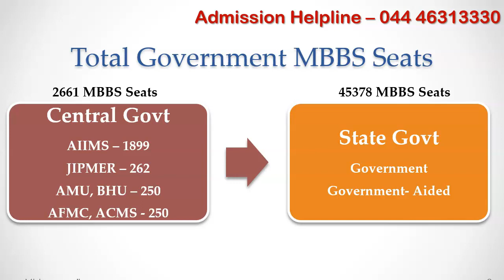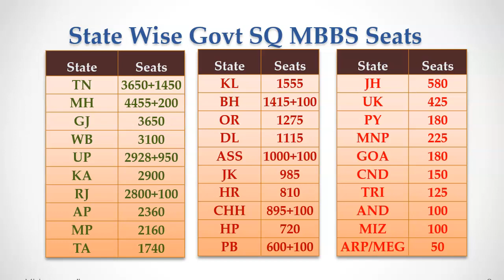State Wise Government MBBS Seats Available and New MBBS Seats Added This Year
In this video, We are going to see how many state quota government mbbs seats are available in your state and how many new mbbs seats are added during this year.

If you are looking for MBBS or PG admission, install mbbscouncil android app. It contains everything you need to know to effectively participate in admission counselling and pick the best medical college for your neet rank.  installation link for the app is given in the description below.

In my previous video, I talked about various types of government medical colleges. In this video, I have taken state government run medical colleges as well as government aided medical colleges. Out of the total MBBS seats, I have excluded central government run medical colleges such as AIIMS, JIPMER, Aligarh Muslim University, Benaras Hindu University, Armed Forces Medical College, Army College of Medical Sciences. I have excluded total of 2661 mbbs seats from central govt institutions.

The total seats available in state government run medical colleges is 45378. We will see how many of these mbbs seats are available in your state so that you can know upto what state rank there is possibility to get government college through your state counselling.

Tamil Nadu is the only state which is going to have more than 5000 mbbs seats in government medical colleges. In fact, if we include private medical colleges and deemed university private medical colleges, tamil Nadu mbbs will cross 10000 mbbs seats. This year alone, 11 new government medical colleges got recognition from National Medical Commission. Till 2020, tamilnadu had 3650 govt mbbs seats and this year alone, 1450 mbbs seats are getting added for the admission.

Next comes Maharashtra with 4655 mbbs seats. 200 government mbbs seats are added this year. Gujarat, West Bengal, Uttar Pradesh, Karnataka, Rajasthan, Andhra Pradesh, and Madhya Pradesh have more than 2000 government mbbs seats. Uttar pradesh adds 950 govt mbbs seats this year. The state rank cut off or state closing rank for government medical colleges in Uttar Pradesh as well as Tamil Nadu will come down drastically depending on the number of seats being added this year. For better accuracy, you can use last year reservation category closing rank from the state merit list to know which medical college you have chance to get for your state category rank.

Most of the north eastern states and union teritories have less than 250 government mbbs seats. Rajasthan, Bihar, Assam, chhattisgarh and Punjab adds 100 new mbbs seats this year which will reduce their state quota cut off accordingly.

You can find last year closing state rank as well as category rank cut off for all medical colleges using mbbscouncil android app if you are on premium subscription. Using that you can predict your chance to get any particular medical college  after the state merit list is released.